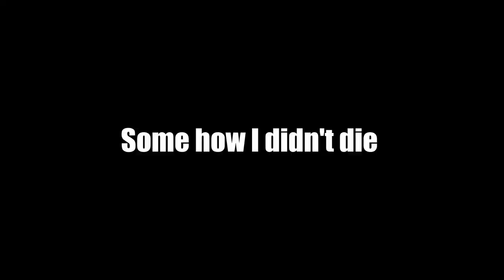This Wraith Has To Be CHEATING!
Follow Me ⬇️:
Settings:
Sens: 0.8 @ 1600dpi
Res: 1728x1080
Video: All low
Peripherals:
Keyboard: Wooting 60 HE
Mouse: Logitech GPX
Mousepad: WALLHACK SP-400
Headset: Truthear ZERO
Monitor: Benq XL2546K 240Hz
Microphone: FDUCE SL40X
PC: Ryzen 5 7600, 32GB DDR5 6000, RTX 2070 Super